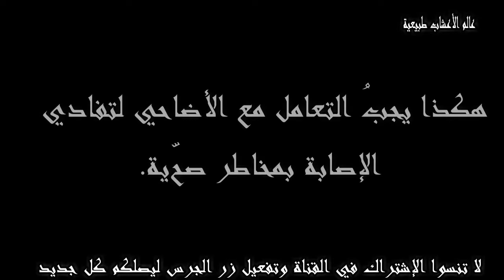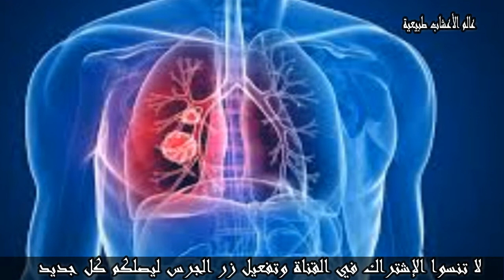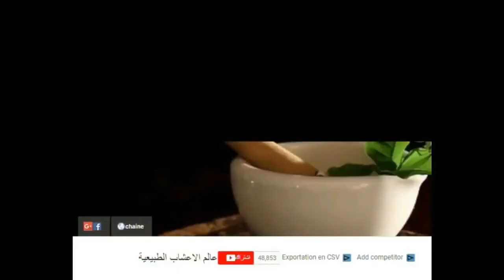هكذا يجبُ التعامل مع الأضاحي لتفادي الإصابة( بمخاطر & صحّية )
مَخاطرُ صِحّية كثيرة قد تسبّب فيها أضحية عيد الأضحى لصحّة الإنسان، قدْ تصل إلى حدّ الإصابة بأمراض خطيرة لا تُعالج إلّا بواسطة الجراحة، مثل الإصابة بـ"الأكياس المائية"، والشيء ذاته بالنسبة للعادات الغذائية خلال هذه المناسبة الدّينية، التي قد تُؤزّم الوضعية الصحيّة لمن يعاني من بعض الأمراض. إذا أعجبكم الفيديو فرجاءا إضغطوا على زر "الإعجاب"
و شاركو مع أصدقائكم وأقاربكم حتى تعم الفائدة إن شاء الله